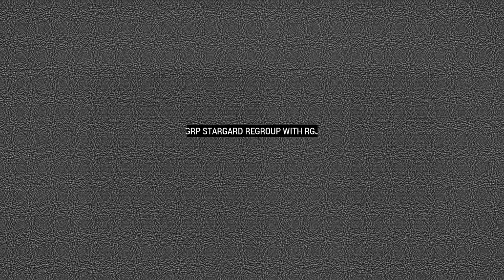Combined Arms | [Able Archer III] Operation Thresher | ArmA 3 (Global Mobilization)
(No mic audio unfortunately) A group of Polish partisans rises up against the USSR's grip over their country. The partisans must escape Soviet territory and meet up with British forces across the river wreaking havoc along the way by hitting key locations and stealing enemy assets.

Able Archer is a Cold War turned hot campaign where NATO has five player commanders who lead their nations Corps and make decisions on the strategic map while Wallace and Gibbs act as commanders for PACT forces. Able Archer I saw the beginning of the war in November 1983 focused on the Celle region. Able Archer II was very similar, set two years later in Rosche with both PACT and NATO Fighting for dominance in the Fulda Gap. Now, Able Archer III is set in October 1989 in the strip of land between Hamburg and Szczecin, in northern Germany and Poland.